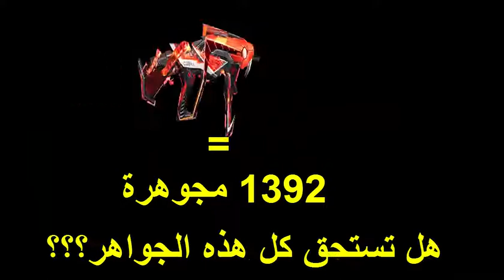قررت أن أحصل على سلاح الكوبرا وهذا حظي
وأخيرا حصلت على سلاح الكوبرا